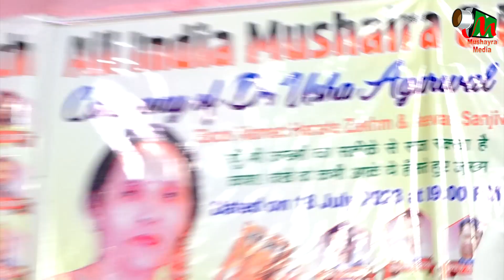Insaf Tandvi | All India Mushaira & Book Launch | Karamatiya School Camp | Jalalpur | 2023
Insaf Tandvi
All India Mushaira & Book Launch |
Caremony Of Dr. Usha Agrawal |
Karamatiya School Camp | Jalalpur | 2023
Organizers - Qalam Qabila Jalalpur - Ambedkar Nagar

Mobile No.

Head Office.

Branch Office.